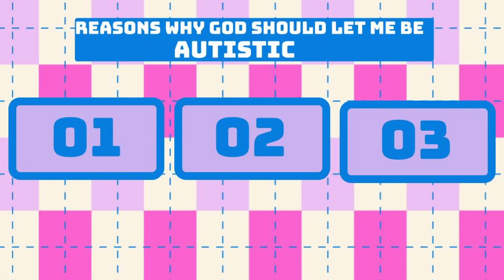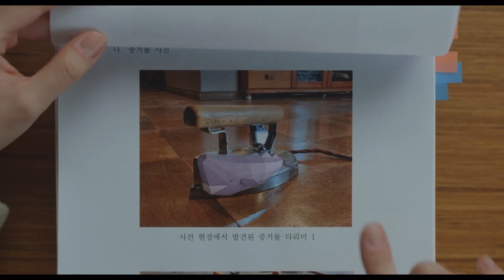This Show Made Me Want to be Autistic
Extraordinary Attorney Woo is awesome, and I wish I had an attorney friend. or an autistic one.

End Screen Art created by: @tnn_arts on Twitter